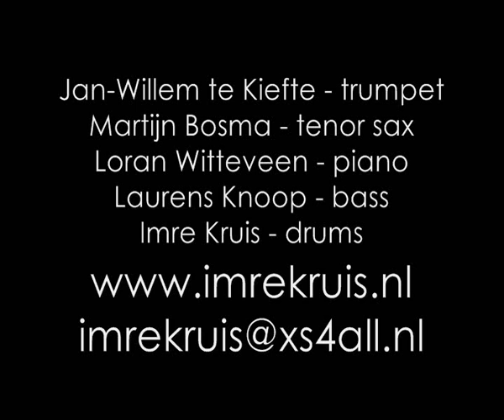Imre Kruis plays 1239A by The Harper Brothers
Imre Kruis plays 1239A by The Harper Brothers as part of his bachelor exam drums at the ArtEZ Conservatory Zwolle in the Netherlands. Recorded in Theater Odeon Zwolle, june 23, 2009.

Jan-Willem te Kiefte - trumpet
Martijn Bosma - tenor sax
Loran Witteveen - piano
Laurens Knoop - bass
Imre Kruis - drums